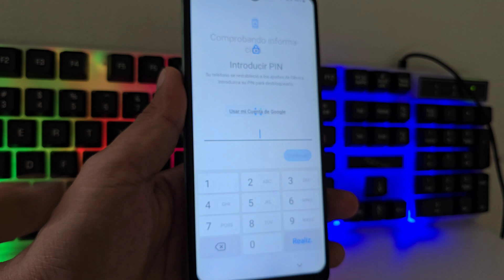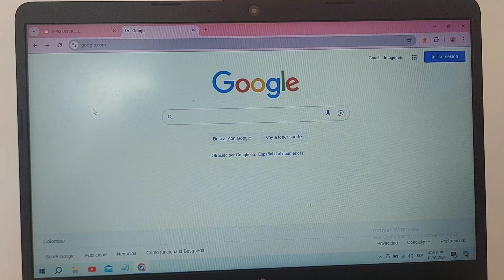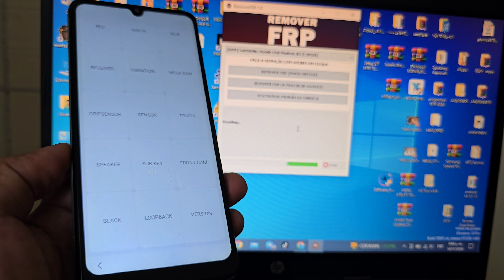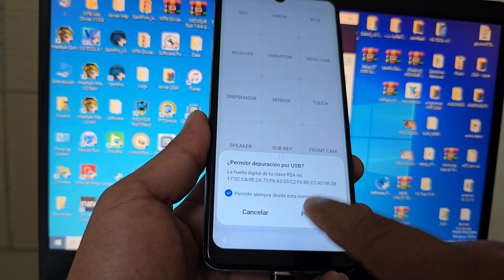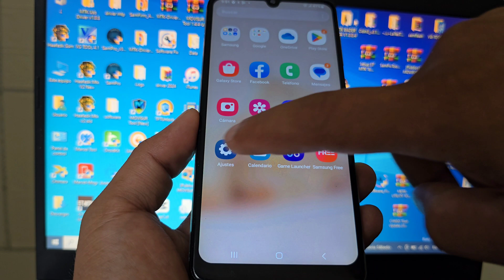Nueva Seguridad Android 14 - Como Eliminar cuenta google samsung android 14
eliminar cuenta google samsung android 14 sin pc,
frp eliminar cuenta google samsung android 14,
nuevo metodo android 13 eliminar cuenta google samsung android 14,
frp eliminar cuenta google samsung android 14 13 metodo nuevo,
frp eliminar cuenta google samsung android 14 13,
eliminar cuenta de google samsung galaxy a15 android 14,
eliminar cuenta de google samsung galaxy a24 android 14,
eliminar cuenta de google samsung galaxy a04 android 14,
eliminar cuenta de google samsung galaxy a05 android 14,
eliminar cuenta de google samsung galaxy a34 5g android 14,
eliminar cuenta de google samsung galaxy a24 android 14 actualizado,
eliminar cuenta de google samsung galaxy a53 5g android 14,
eliminar cuenta de google samsung galaxy a33 5g android 14,
eliminar cuenta de google samsung galaxy a13 android 14,
eliminar cuenta de google cualquier samsung galaxy android 14,
eliminar cuenta de google cualquier samsung galaxy android 14 2024,
como eliminar cuenta de google en samsung android 14,
eliminar cuenta de google samsung a23 android 14,
eliminar cuenta de google samsung galaxy android 14,
eliminar cuenta de google todos los samsung android 14,
eliminar cuenta de google samsung galaxy s22 android 14,
eliminar cuenta de google en samsung android 14,
frp eliminar cuenta google samsung android 13 y 14,
bypass frp samsung android 13,
reset frp samsung android 13,
eliminar cuenta de google samsung galaxy s21+ 5g android 14,
samsung version 13 frp bypass,
eliminar cuenta google samsung android 14 2024,
samsung a52 android 14 2024 eliminar cuenta google,
eliminar cuenta de google samsung android 13,
sin talkback frp eliminar cuenta google samsung android 13,
eliminar cuenta google android 13